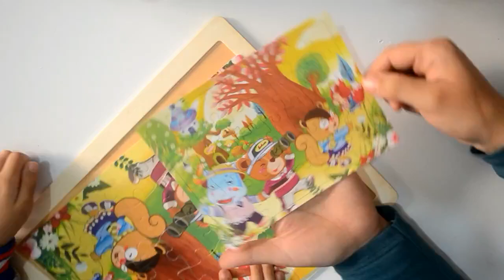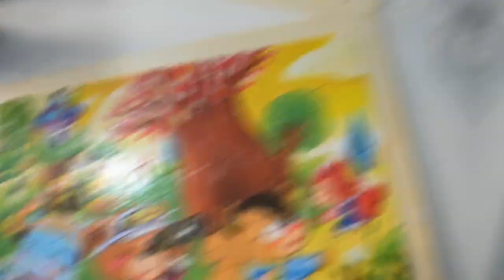Puzzle Apprendre Couleur Enfants Bébé العاب صلصال و طين اصطناعي للاطفال العاب عجينة الصلصال بالألوان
APPRENDRE LES COULEURS EN FRANCAIS POUR ENFANTS BEBES
SABLE MAGIQUE COLORÉ
MOULES MICROONDE MAGIQUE
Comment dessiner pour les enfants - Apprendre la couleur pour bébé
PUZZLE DES COULEURS
العاب صلصال و طين اصطناعي للاطفال | العاب عجينة الصلصال بالألوان
Learn Colors, Play Doh Lollipops